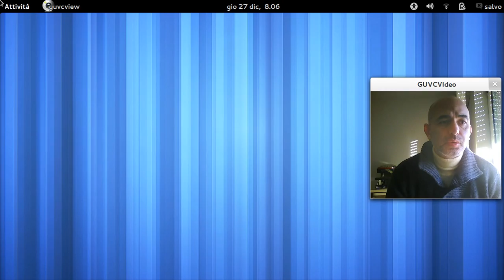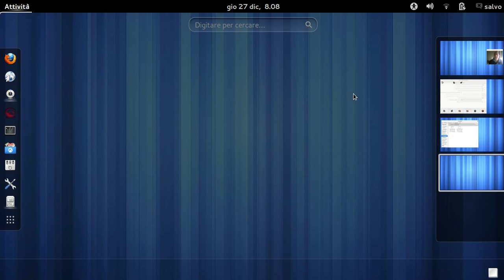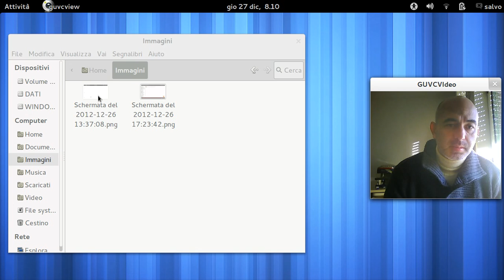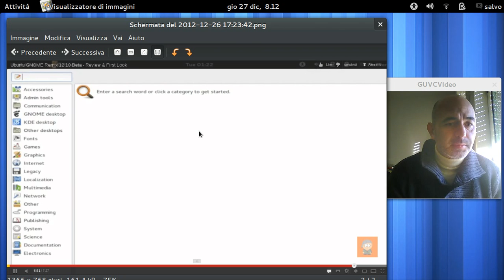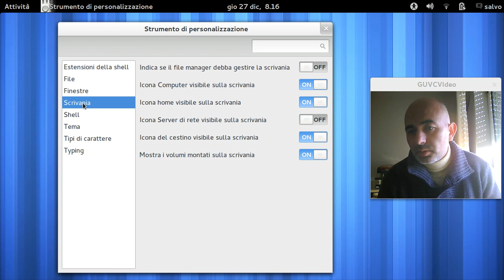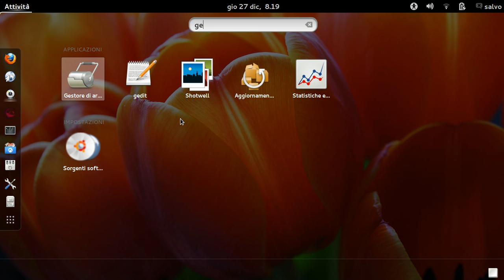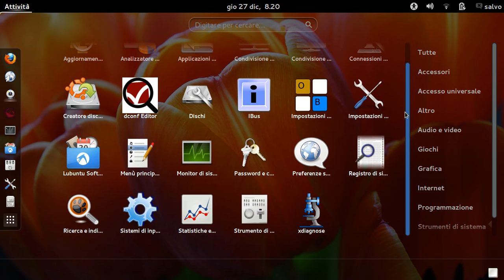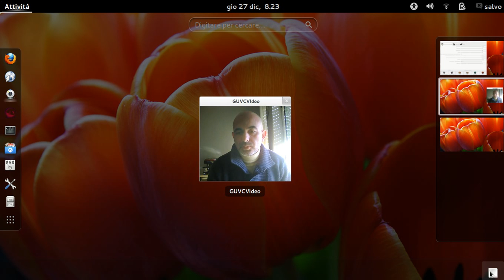Ubuntu Gnome Remix 12 10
Nel video ho fatto presente che ho preferito installare "Lubuntu Software Center" per chi volesse usare (non necessariamente su Remix) il programma in questione, scrivo di seguito la riga di comando per installarlo : "sudo apt-get install lubuntu-software-center"